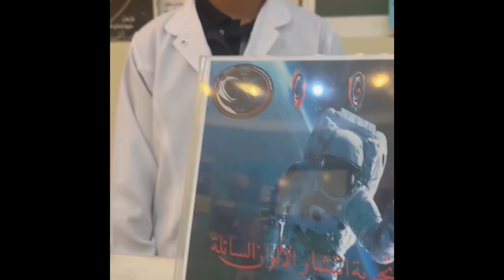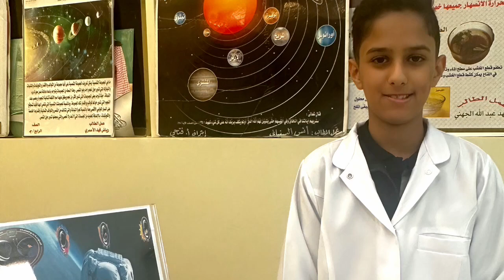تجربة انتشار الألوان السائلة تنفيذ الطالب : سعود عبدالعزيز عكام